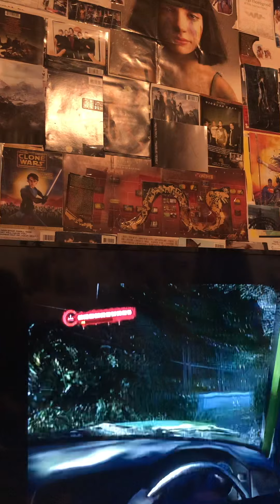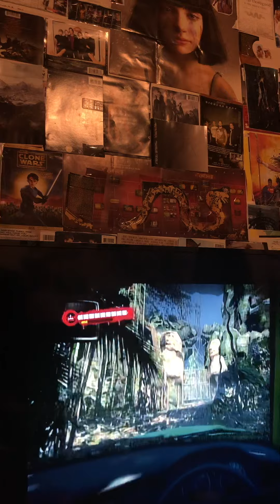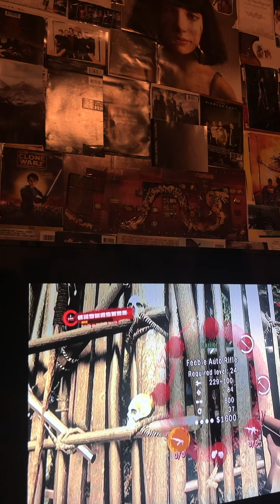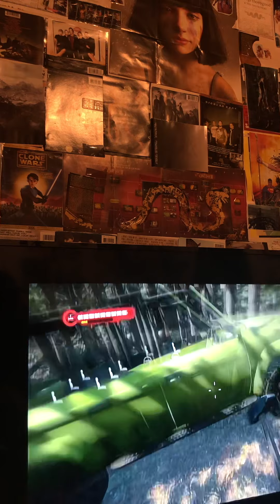🎥 Dead Island Gameplay Clip! 👩🏾‍🦱 🎬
I went through their bios in the beginning of this game and liked the one that I picked out for this game because she’s strong, independent, swears like a fucking sailor also also! She’s African American I figured where could I go wrong if I chose her over the other bitch.. the other option was a jock-like-douché
Had tatts on his arms and muscular bod
and I was to that guy; “fuuuck that guy, seems like he wouldn’t help anyone if they asked.” Like there’s always that one guy that seems nice at work but turns out to be the one who leaves the one drawer open, leaves coffee grind in the sink, and ate all the snacks from everyone’s donttouch section of the fridge. Yeah! Fuck that guy!